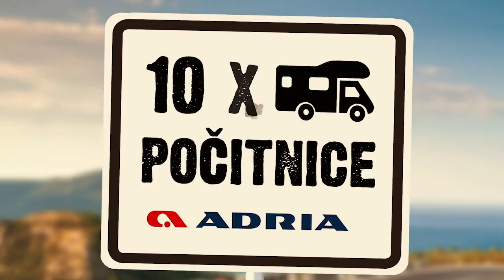Moje znamke zbiraj, Adria avtodom šofiraj